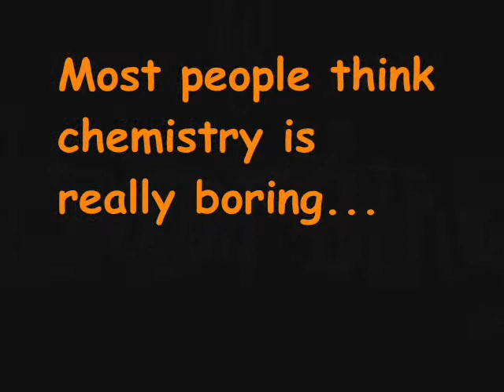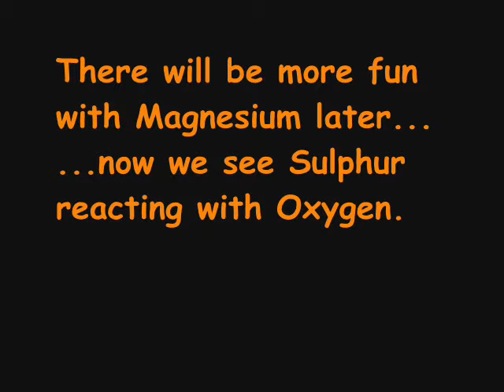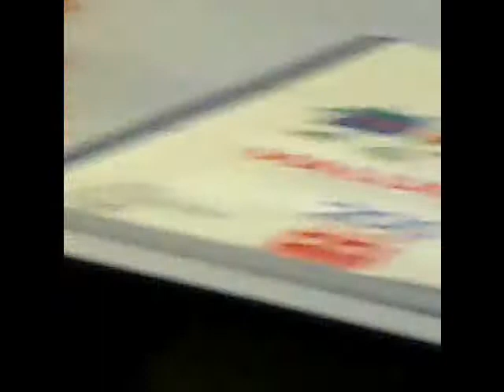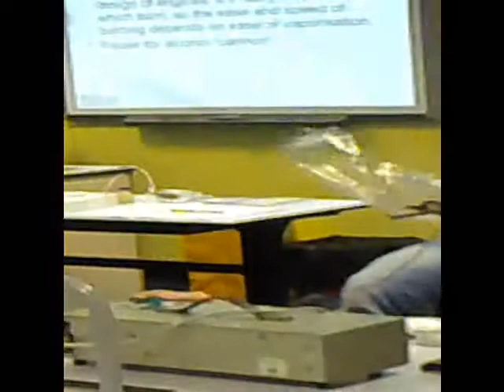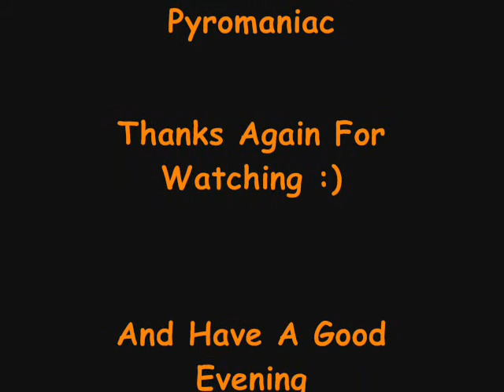Chemistry Experiments at Manshead School - 6th Form Open Evening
A compliation of some of the experiments that have been performed in my AS chemistry class at Manshead School.
Added a few pictures of my work to show  the Year 11's that Chemistry isn't just about blowing stuff up (would be great if it was though!!)
Plus I only really uploaded this in case my memory stick plays up. Still would be nice for some feedback, isn't one of my best pieces of work but I was pushed for  time and Movie Maker began to play up.